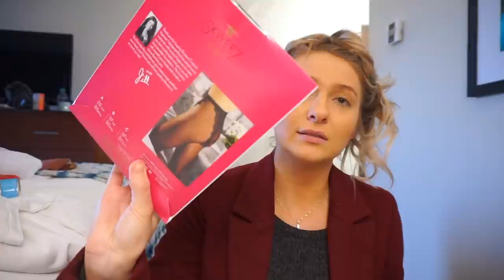The Life Of A Flight Attendant | They Get Me Everytime | Vlog 56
Hey guys! In today's vlog about the life of a flight attendant I am showing you guys my spring break haul and my new favorite travel item while in nashville! Sorry for the lighting at the end the lights in my apartment are really warm so the picture looks orange!  XOXO

PS I know I get a ton of questions about the items im loving lately and my skincare, beauty, clothes so I have created a like to know it account ! @carrieanndejong

Olive Green Dress

Polka dot dress

Daisy dress

Black Jumpsuit

Black jumper

Denim dress

Denim wide leg jumpsuit

Windowpane jumpsuit

Vertical stripe duster

Dolce vita leopard wedge sandal

Floral & Stripe

Deep Purple & flower

Black & white

One piece floral

Blue and peach color block

Yellow and floral

OTHER ITEMS MENTIONED:

Black hat

Gold hoops from target

Star Pajamas

Hot chocolate

Tupper wear I like these more!

Batiste XXL

Favorite dry shampoo

Lip mask

Tan bodysuit at end of video
-What Watch Do You Wear? Apple Watch: Series 1 38mm Gold Aluminum
- My Favorite Self Tanner
- What Lipstick Are you wearing? It is always one of these 2!